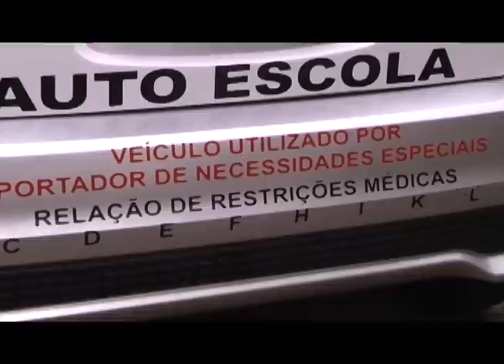CADEIRANTE DE VENÂNCIO AIRES FALA DA CONQUISTA DE TIRAR SUA HABILITAÇÃO